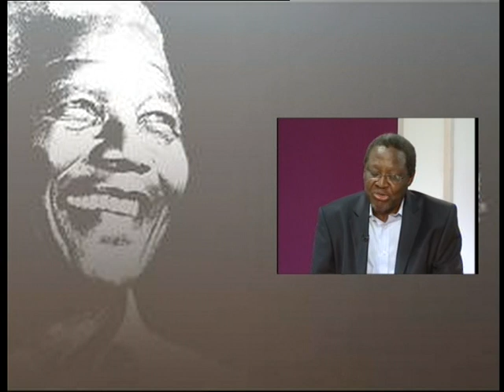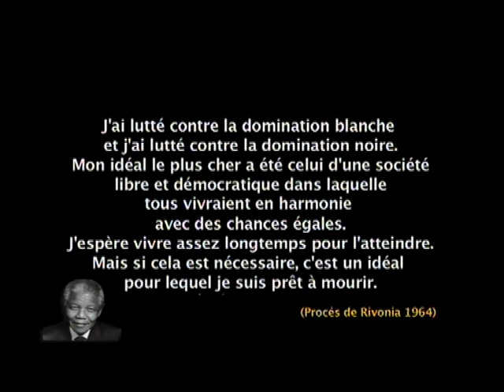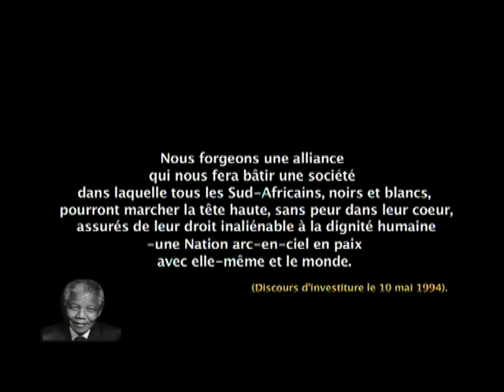Thandika Mkandawire - Hommage à Mandela - RTS - Part 1